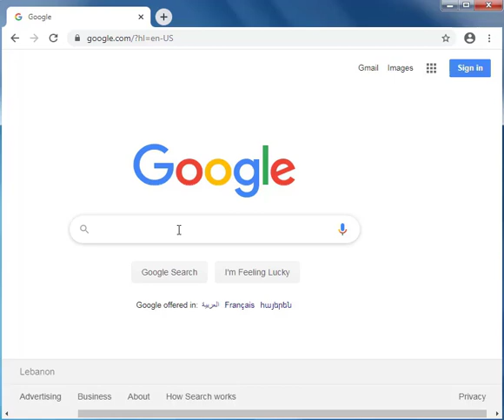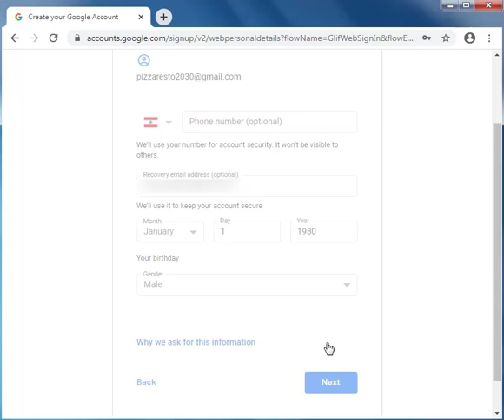كيفية انشاء حساب واحد لمتجر بلاي ستور play store , جيميل Gmail ,يوتيوب..